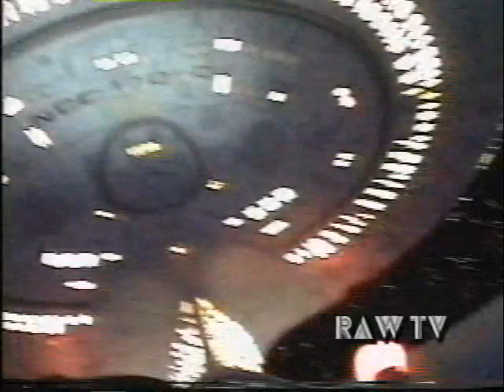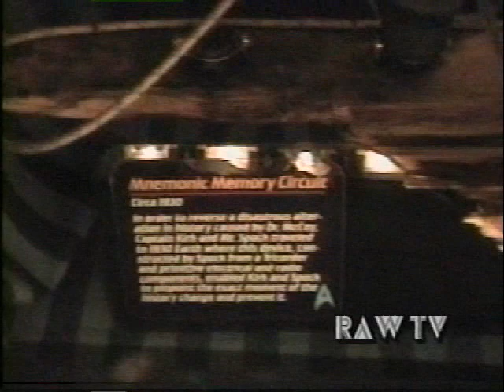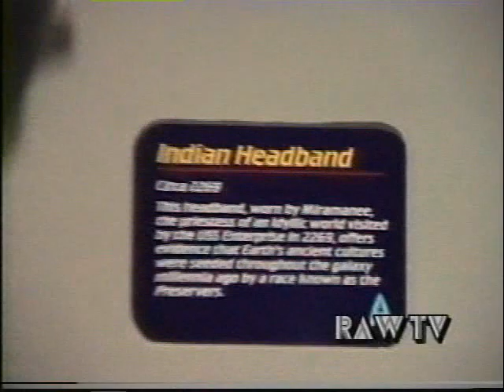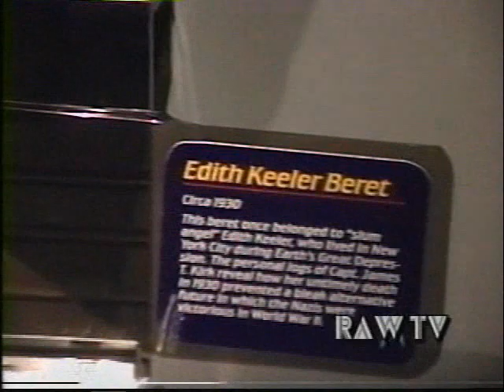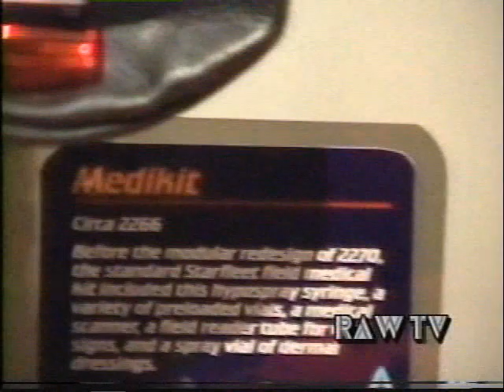Star Trek MGM GRAND, LV,NV 1998